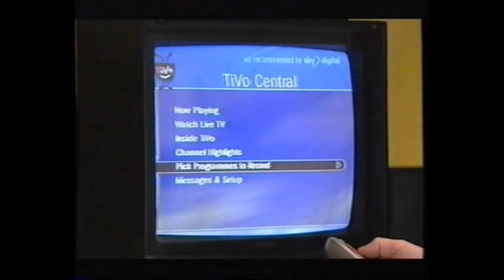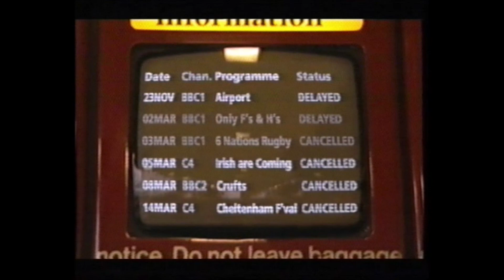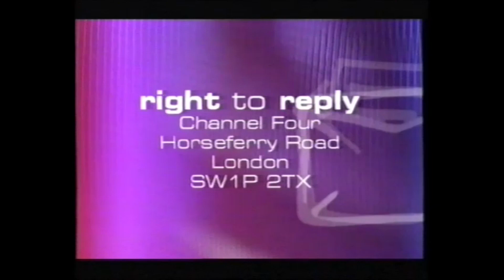Right To Reply with John Cull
An appearance in Channel 4's Right To Reply series from a number of years back.